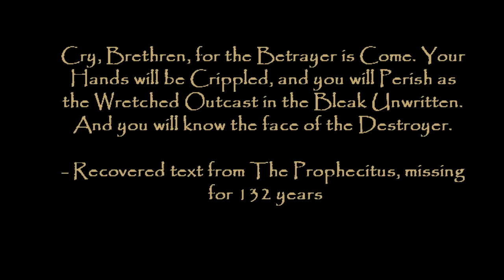"Thief: Deadly Shadows" - Intro [Widescreen]